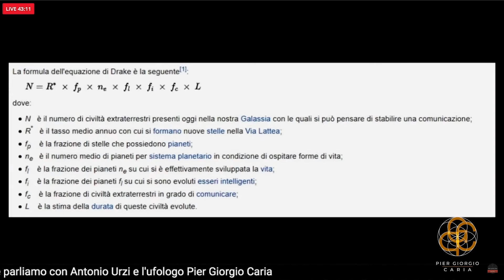Intervista di LondonOne Radio Pier Giorgio Caria – La formula di Drake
@PierGiorgioCaria59 @Contatto Massivo Disclosure